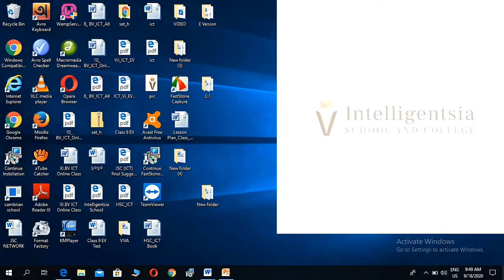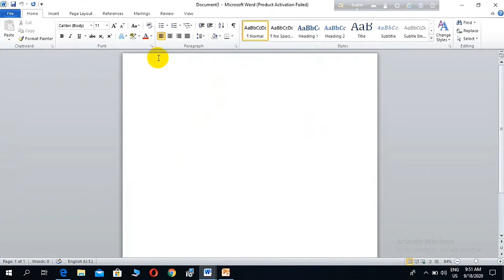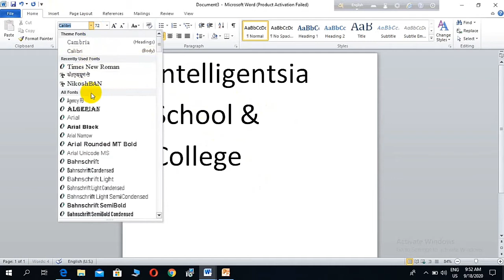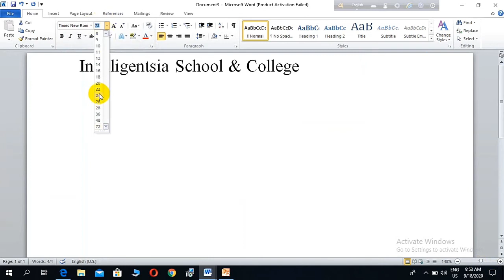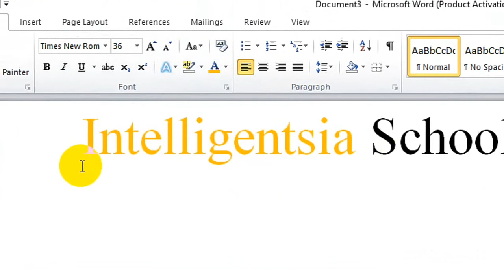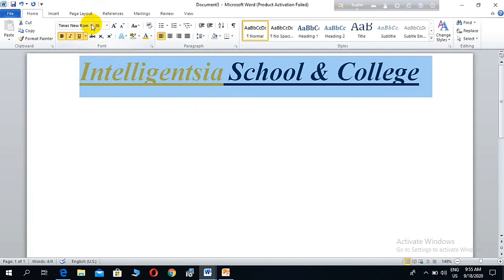Microsoft Word Open_Class 6 _ICT